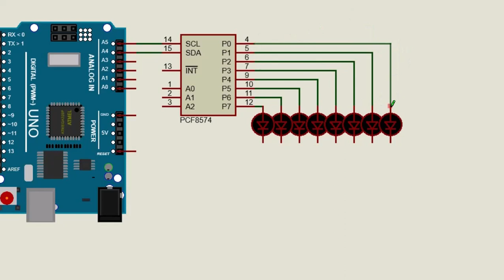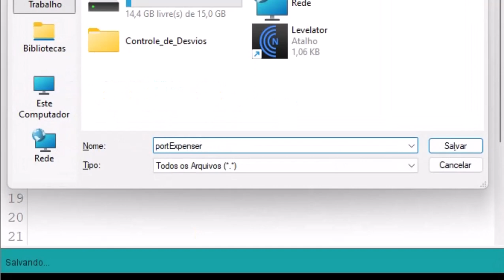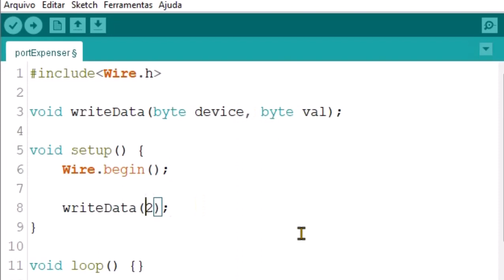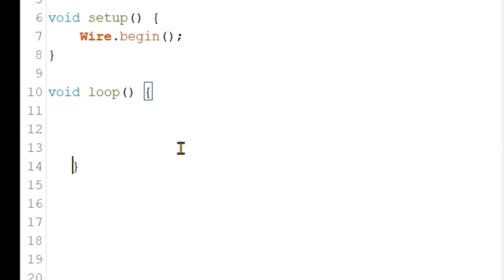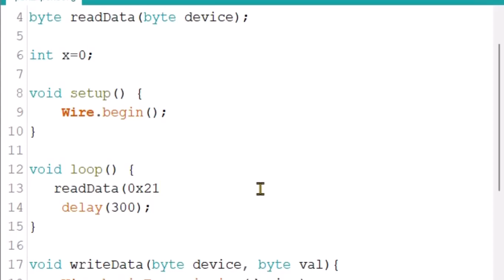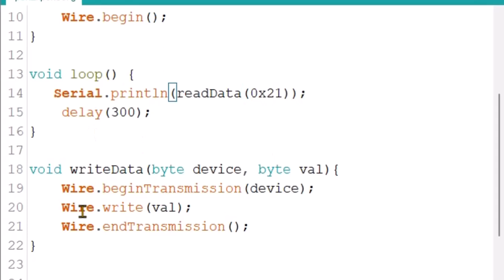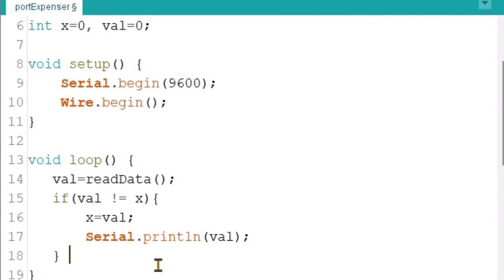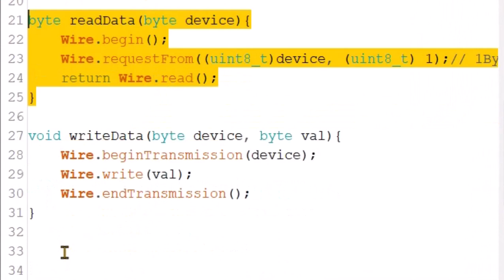Ampliando Portas do Arduino com I2C PCF8574